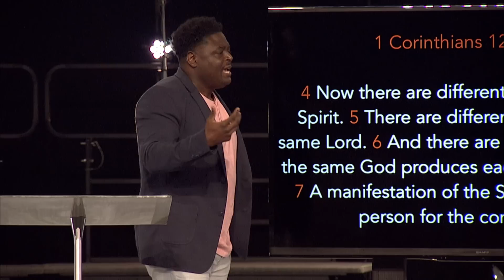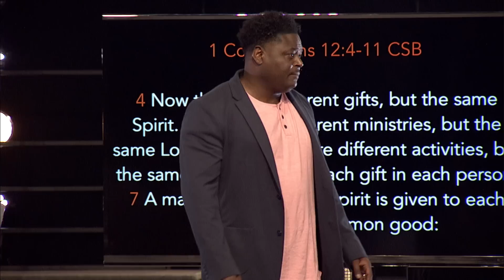The Breath Of God | The Breath of God Gives us Spiritual Gifts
The series finale looks at how God the Holy Spirit gives us spiritual gifts for unity and ministry.